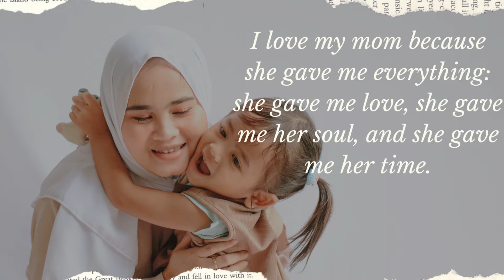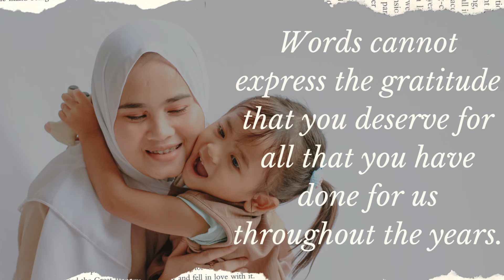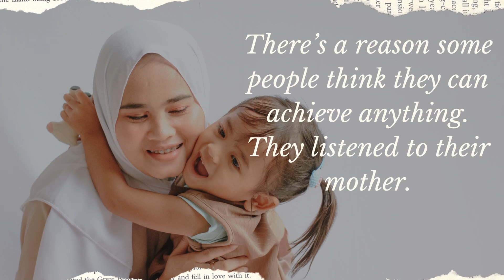Inspiration Quotes Mom From Daughter